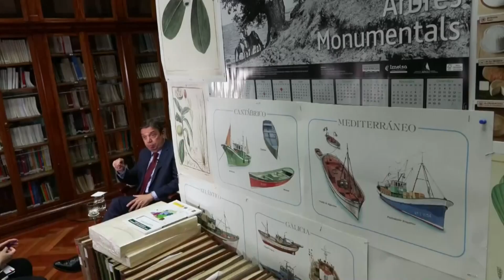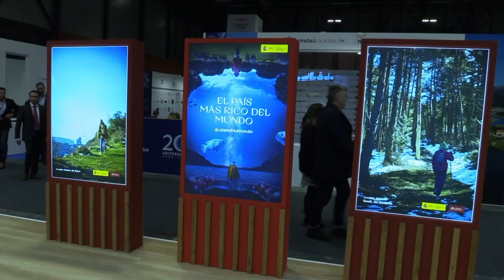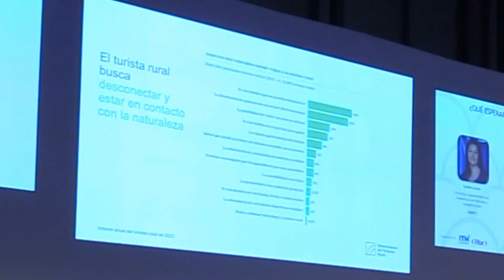La semana agroalimentaria en cinco minutos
En el informativo de esta semana, hablamos de geopolítica y soberanía alimentaria con el ministro de Agricultura, Pesca y Alimentación, Luis Planas; también de la inflación que sigue debatiéndose a nivel nacional y comunitario; de los viñedos Montilla-Moriles y nos damos una vuelta por Fitur.